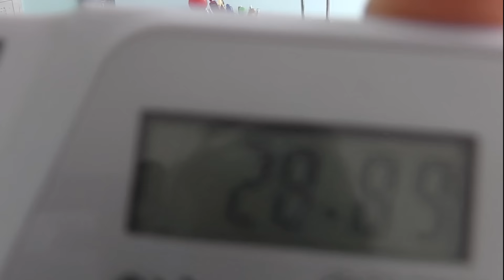200 abonnés !! Merci !! Annonce : proposez moi vos défis !! [FERMÉ]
Salut à tous c'est Dimitri19Cubing et MERCI A VOUS TOUS !

petite parenthèse : excusez moi si j'ai trop accéléré ma voix c'était pour que la vidéo dure moins longtemps...

On est 200 sur cette chaîne et pour fêter ça, proposez moi vos défis dans les commentaires , et je ferai un tirage au sort parmi tous vos défis !!!

et si vous faites le défi du 2x2 stylo (c'est banal mais plus ou moins génial) mettez moi un commentaire dans cette vidéo avec le lien (facultatif) de votre vidéo.

Salut à tous et bonne journée !!